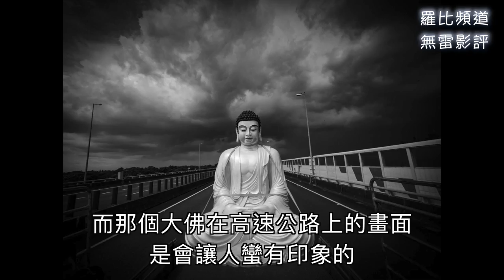《大佛普拉斯》影評 The Great Buddha+【羅比】金馬獎十項入圍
導演：黃信堯
演員：陳竹昇、 戴立忍、納豆、 張少懷、 陳以文、莊益增